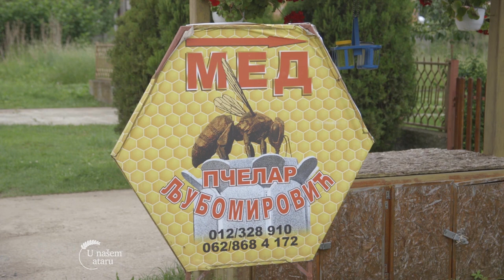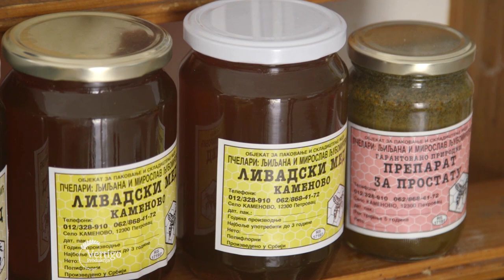Uzgoj PCELA i proizvodnja MEDA u selu KAMENOVO - U nasem ataru 899